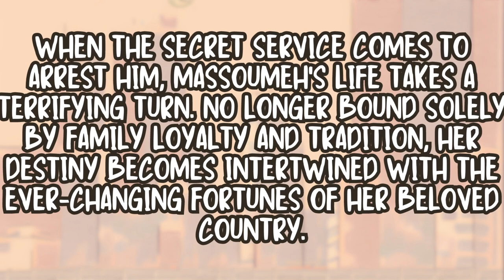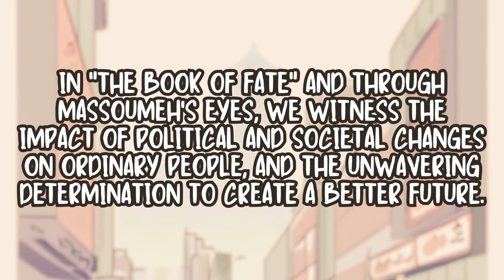📚 Around the World in Books 🌍 Iran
In this captivating video summary, discover the gripping tale of "The Book of Fate" by Parinoush Saniee. Join Massoumeh, a young girl in pre-revolutionary Iran, as she navigates the tumultuous five decades that follow, from the 1979 revolution to the present day. Experience a story of love, friendship, and resilience against the backdrop of a changing nation. Whether you're a fan of the book or just curious about it, this video will give you a great introduction to this powerful and moving story.